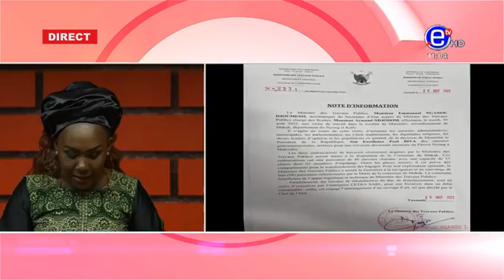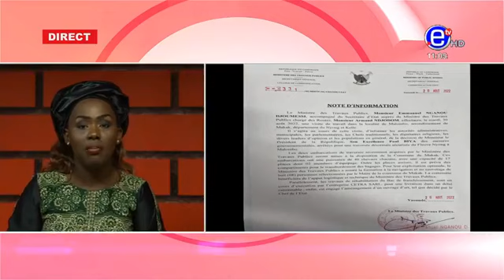10 12 le Zénith du mardi 30 août 2022 sur Equinoxe tv- partie 2